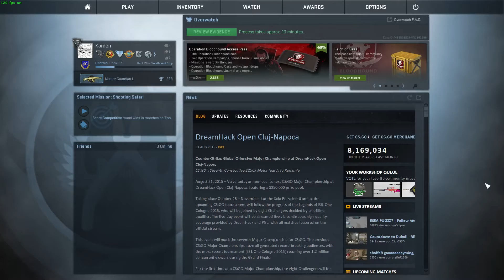CSGO Overwatch #066 - Jetzt auch in 1080p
Ein LIKE hat noch niemandem geschadet, Kommentieren auch nicht ;)